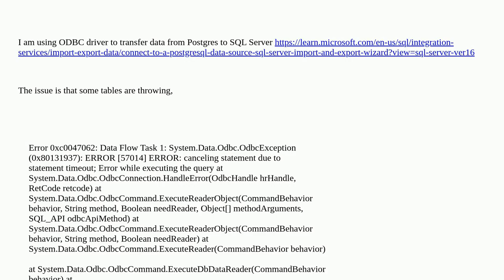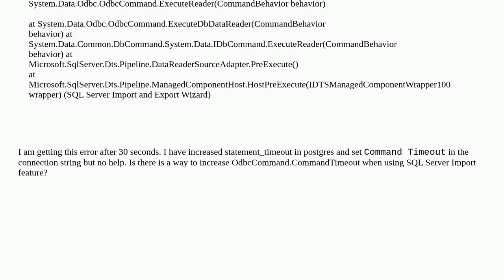Dba: How to increase ODBC Command Timeout When Using SQL Server Import/Export Tool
How to increase ODBC Command Timeout When Using SQL Server Import/Export Tool

A special thanks goes out to the community

  postgresql sql-server import